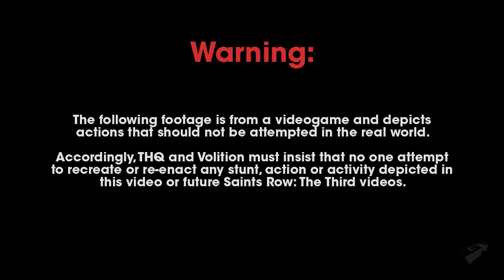Saints Row: The Third | Exclusive Gameplay Trailer HD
EXCLUSIVE Saints Row: The Third trailer - Hits stores Fall 2011 on X360 and PS3.